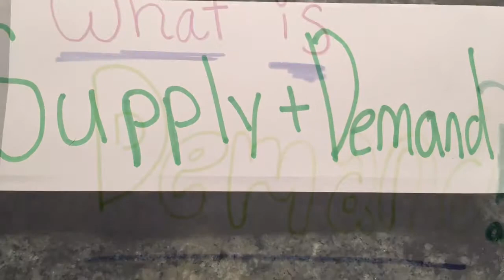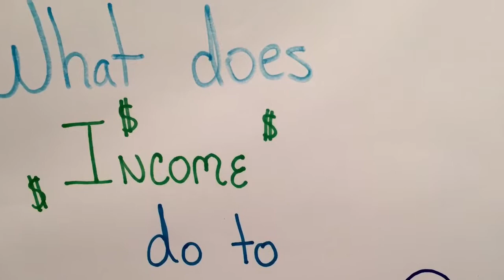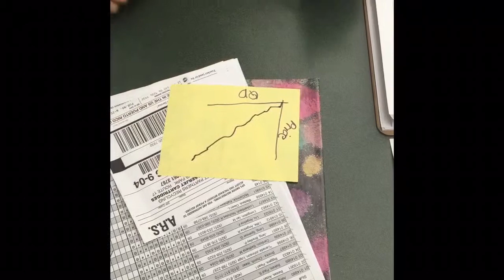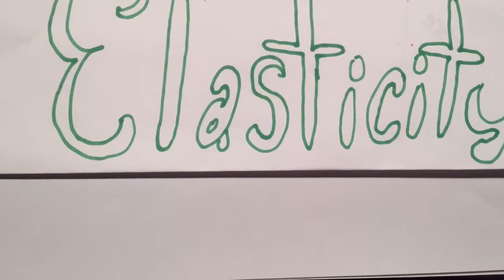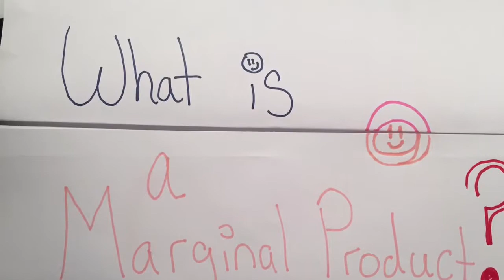Econ semester 1 review supply and demand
Written and directed by: Caitlin k, Alex E, Kent K and Dennis F